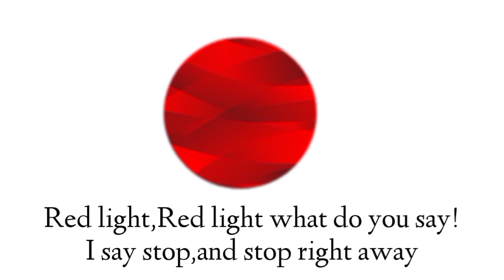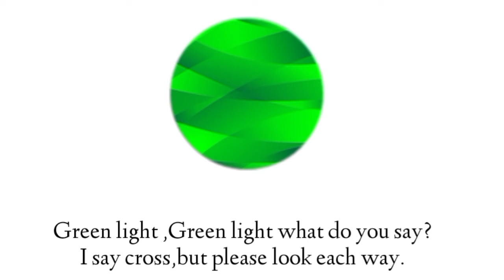Traffic lights song | Traffic lights rhyme in English | Red light red light what do you say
enjoy the Traffic Lights
Nursery Rhyme that teaches kids about the traffic signals on the road.
Always be careful when you are on the road.
Hope you like our Traffic Lights Song
Vehicles Song
Red Light what do you say.